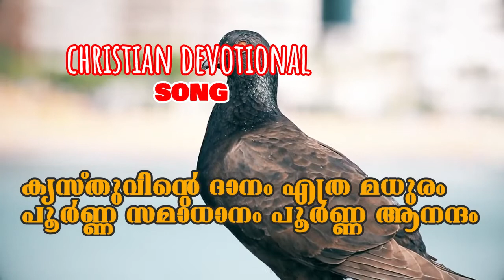Kristhuvinte Danam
Song: Kristhuvinte Danam Ethra Madhuram
Lyrics & Music: V Nagel
Singer: Shiju Varghese

കൃസ്തുവിന്റെ ദാനം എത്ര മധുരം
പൂർണ്ണ സമാധാനം പൂർണ്ണ ആനന്ദം (2)
എത്രയോ വിസ്‌താരം ഉള്ളോർ നദിപോൽ
വർണ്ണിക്കുവാനാഴം നാവിനില്ല ചൊൽ (2)

     എന്റെ അടിസ്ഥാനം അതു ക്രിസ്‌തുവിൽ
     പൂർണ്ണ സമാധാനം ഉണ്ടീ പാറയിൽ (2)

പണ്ട് എന്റെ പാപം മനസാക്ഷിയെ
കുത്തി വിലാപം തീർന്നതെങ്ങനെ (2)
എൻ വിശ്വാസ കണ്ണു നോക്കി ക്രൂശിൻമേൽ
എല്ലാം തീർത്തു തന്നു എൻ ഇമ്മാനുവേൽ (2)

കർത്തന്നുള്ളം കയ്യിൽ മറഞ്ഞിരിക്കെ
പേയിൻ സൂത്രമെന്നിൽ മുറ്റും വെറുതെ (2)
മല്ലന്നായുധങ്ങൾ എല്ലാം പൊട്ടിപ്പോം
ഇല്ലാ ചഞ്ചലങ്ങൾ ധൈര്യമോ തുലോം (2)

ഭയം സംശയങ്ങൾ തീരെ നീങ്ങുവാൻ
എത്ര വാഗ്ദത്തങ്ങൾ തന്നിട്ടുണ്ട് താൻ (2)
അതിലൊരു വള്ളി ഇല്ലാതാകുമോ
പോകയിലൊർ പുള്ളി സാത്താനേ നീ പോ (2)

ബുദ്ധിമുട്ടു കഷ്‌ടം പെരുകിവന്നാൽ
എനിക്കെന്തു നഷ്‌ടം ഞാൻ കർത്താവിനായ് (2)
യേശു താനെൻ സ്വന്തം തന്റെ രാജ്യവും
എനിക്കുള്ളോരംശം അതാരെടുക്കും (2)